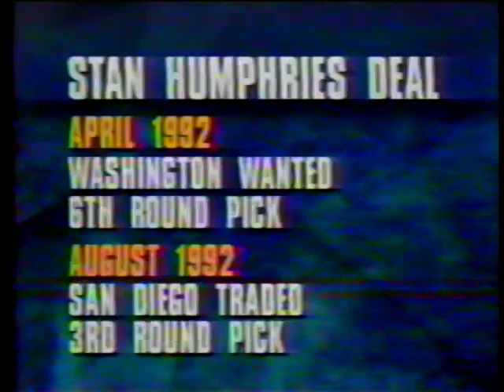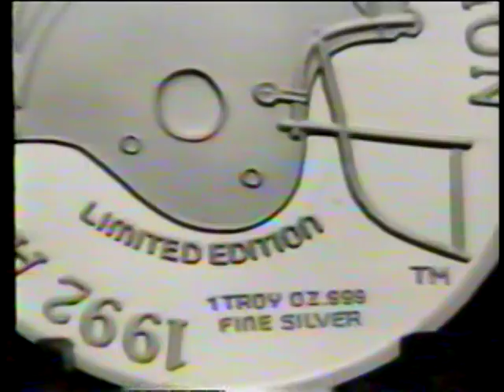Bobby Beathard feature, 1982